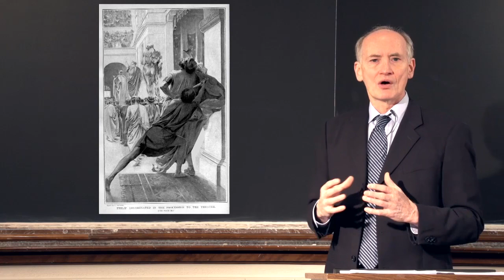Pausanias the Assassin(Killer of Philip II Macedonia)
Guy MacLean Rogers: When the assassin Pausanias' identity was revealed, his
motive was immediately surmised.
Pausanias had been beloved of Philip.
But Philip soon turned his attentions in the
direction of a second Pausanias.
Pausanias, the future assassin, called Pausanias, his replacement in Philip's
affections, a hermaphrodite willing to accept the amorous
advances from anyone.
A few days later, when Philip was up fighting against the Illyrians, and
was about to receive a mortal blow, the second Pausanias jumped in front
of him and absorbed the thrust that was meant to kill Philip, and died
heroically, protecting the king and also, of course, establishing his own
reputation for bravery.
Pausanias' friend Attalus, the uncle of Philip's future bride, Cleopatra,
decided to avenge his friend.
He invited the first Pausanias to a drinking party.
After Pausanias came to the party and got drunk, Attalus handed him over to
his muleteers to abuse, and they gang raped him.
Afterward, Pausanias complained to Philip about his mistreatment.
Philip, probably because of Attalus' status, decided instead of punishing
Attalus, to promote Pausanias and load him up with presents.
Philip thought, wrongly, as it turned out, that he had bought off Pausanias.
Pausanias secretly was seething about what had happened to him.
How credible is this story about the gang rape as Pausanias' motive for
assassinating Philip?
The first thing that we have to remember is that the gang rape took
place at least eight years before Pausanias assassinated Philip.
So if he were nursing a grudge, he nursed it for a very long time.
And yet no less an authority than Aristotle, who lived at the Macedonian
court and certainly knew many of the principals involved, cited Pausanias'
attack upon Philip as an example of violence committed as revenge for
hubris, the Greek word meaning insolence, violence, or even rape.
That said, it's also the case that the Macedonians themselves seem to have
believed that Pausanias was part of a wider conspiracy.
Who were the people supposedly involved in the conspiracy?
According to the sources, one of those suspected was none other than
Alexander of Lyncestis, who had led Alexander from the theater into the
palace itself.
And some modern historians have suggested that Alexander of Lyncestis
somehow knew a little bit too quickly exactly what to do under these
horrifying circumstances.
Moreover, the sources also tell us that two of his brothers, men named
Heromenes and Arrhabaeus, were thought to be complicit in the assassination
conspiracy and were executed afterward.
We also know that the three sons of Pausanias himself were executed in the
aftermath of Philip's murder.
Whether they were involved or not isn't quite clear because the
Macedonians had a custom of executing the adult male relatives of those who
were found guilty of plotting against the king.
At least one other person was thought to be culpable in some way.
From a fragmentary text of a papyrus found in Oxyrhynchus in Egypt, there
are some lines in which a soothsayer, or a mantis, in Greek, is mentioned,
who somehow was involved and was crucified in the
aftermath of Philip's death.
Unfortunately the papyrus is too fragmentary for us to say anything
about his alleged complicity.
Some scholars have speculated that the soothsayer pronounced it safe for
Philip to enter the theater on that fateful morning.
But we really don't know.
But the overall point seems to be that the Macedonians themselves by their
actions are shown to have believed that although Pausanias acted alone in
killing Philip, he was, in some sense, part of a wider conspiracy.
And a conspiracy may have involved the two brothers of the man who swept up
Alexander and brought him into the palace.
So is it possible that the two brothers from Lyncestis were part of
the coup d'etat?
Or were there other people involved, such as the Persians?